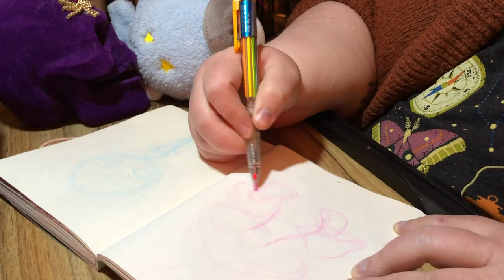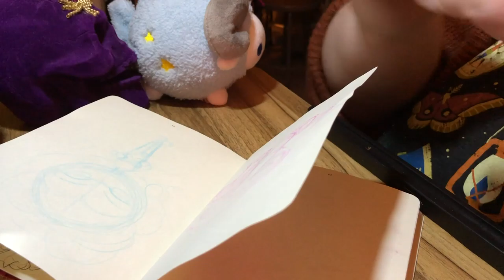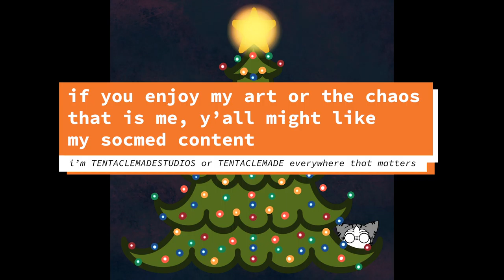vlogmas day 20: adulting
premiere pro is still acting like mercury is in retrograde or something

(mercury isn't in retrograde again, is it? *checks* nope. just the updates still making my life miserable *hands*)

however, premiere rush is working out okay-ish; i'm not super thrilled that i'm having to think around something to make it do what i want, but hey, i'm kind of the emergent god of thinking around systems, so there's that